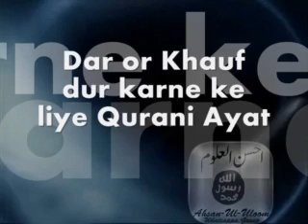Dar or Khauf dur karne ke liye Qurani Ayat|Mufti zarwali khan